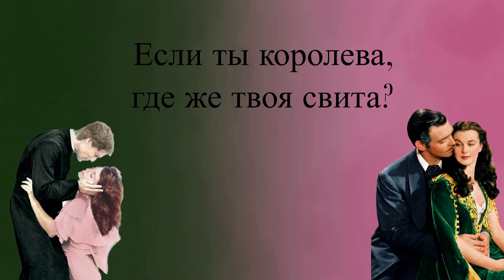Не ходите, девки, замуж: "Унесенные ветром" и "Поющие в терновнике"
Два романа, которые чаще всего сравнивают из-за похожих сильных героинь, сюжета о запретной любви и преодолении жизненных трудностей. Но настолько сильно они похожи? Разобрали два культовых романа в новом видео!

Поправка: день рождения был не у Мелани, а у Эшли (18:35)